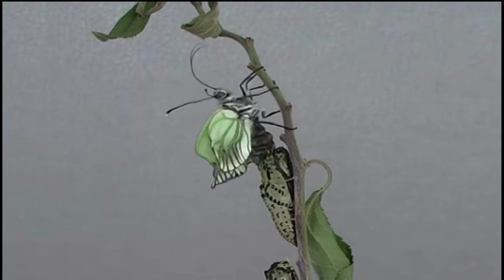Whites and Yellows Unite: The Dazzling World of Pieridae Insect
Pieridae, also known as Piéridés, is a family of diurnal butterflies belonging to the superfamily Papilionoidea. This family includes approximately 1,200 species worldwide, with around 50 species found in Europe and 26 in mainland France.

The family Pieridae was first established by the English entomologist William Swainson in 1820[1]. However, some sources attribute its creation to the French entomologist Philogène Auguste Joseph Duponchel in 1835.

The name "Pieridae" is derived from the genus type Pieris, which was described by the German naturalist Franz von Paula Schrank in 1801. The naming of the butterflies was inspired by Greek mythology, particularly the Piérides, the daughters of King Piéros who defied the muses.

Pieridae butterflies are characterized by their predominant colors of white, yellow, and orange[6], with some sexual dimorphism. They have well-developed three pairs of legs, and at rest, their wings are folded, concealing the abdomen.

The eggs of Pieridae butterflies are typically grooved and often shaped like a keel. The caterpillars are green and feed on specific host plants, including Brassicaceae for the piérides and Fabaceae for the Colias genus.
In Europe, the family Pieridae comprises four subfamilies:
Dismorphiinae
Pseudopontiinae
Coliadinae
Pierinae
Among the Pieridae species found in Europe, some well-known ones include:
Leptidea duponcheli (Staudinger, 1871) — known as Piéride du sainfoin or piéride de Duponchel.
Leptidea morsei Fenton, 1881 — referred to as Piéride de la gesse.
Leptidea sinapis (Linnaeus, 1758) — commonly known as Piéride du lotier or de la moutarde.
Aporia crataegi — also known as gazé or piéride de l'aubépine.

The family Pieridae is significant in the ecological context as some species, like the Piéride du chou (Pieris rapae), can cause damage to cruciferous plants (brassicacées), such as various types of cabbages, radishes, turnips, and broccoli. These caterpillars can be managed manually or with powerful water jets, and using agrotextile covers on cruciferous plants can be an effective way to prevent females from laying eggs on them.

Overall, Pieridae butterflies are an interesting and diverse group of diurnal insects with significant ecological and scientific importance, making them an essential part of the natural world's biodiversity.